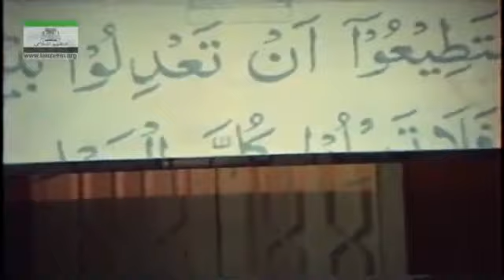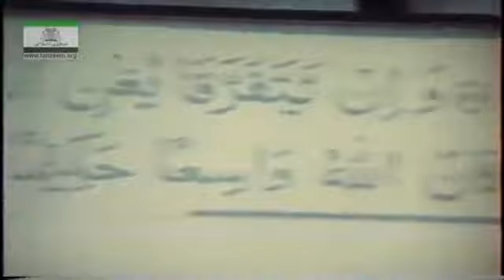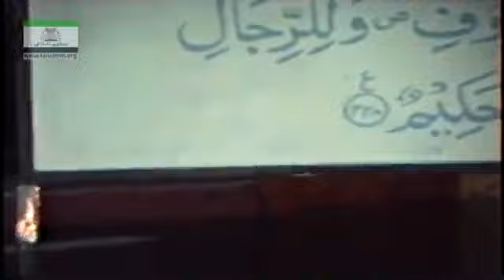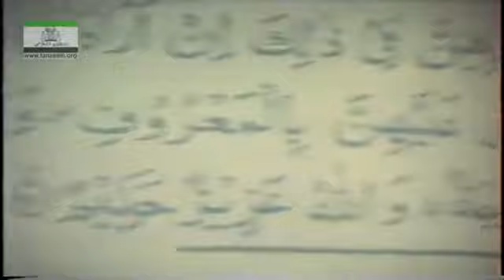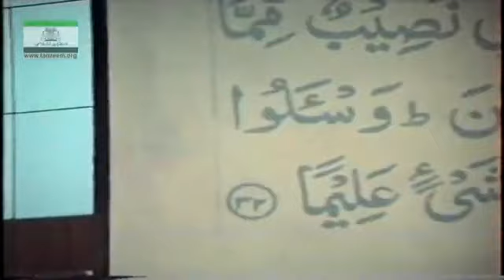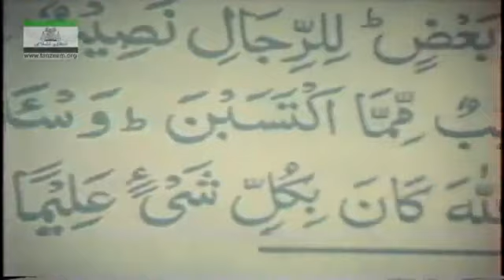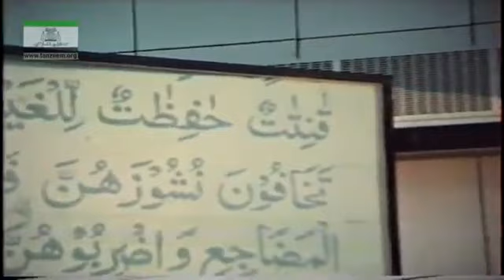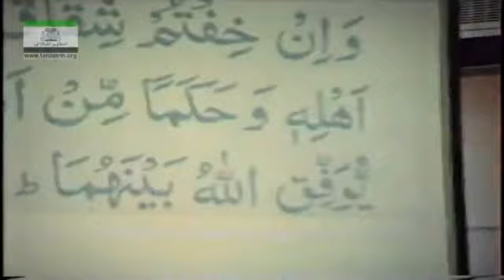062 Muntkhab Nisab In Detail 1993 Surah Tahreem Part 2 8 By Dr Israr Ahmed 62 193